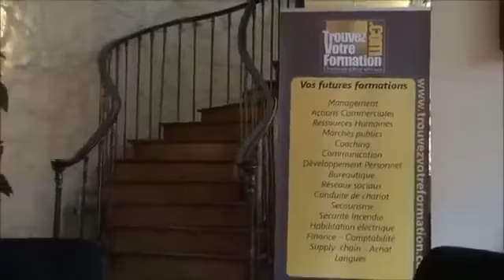Présentation de TrouvezVotreFormation.com - TVF.com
Voici la présentation de notre organisme de formation  Trouvez-Votre-Formation.com ainsi que de son gérant, Mr GOGENMOS.

Vous souhaitez en savoir plus ? Vous avez des questions ?
N'hésitez plus, contactez nous au 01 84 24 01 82. Nous serons ravis de pouvoir vous aider !